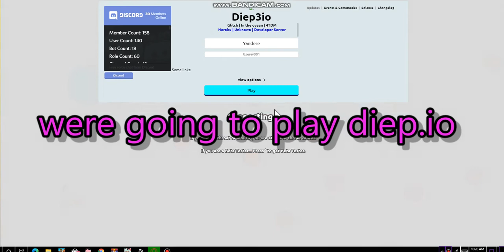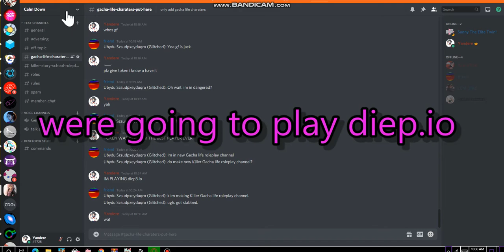Using diep3.io testbed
token:user@001